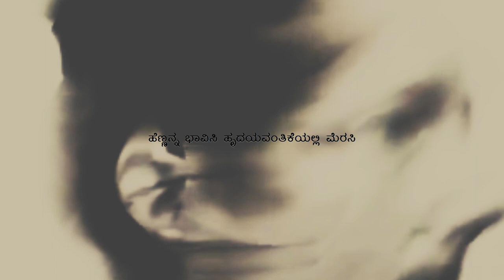ಅವಳಲ್ಲಿ I Ruined Life of a Woman I Anavarana Team Podcast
A TEAM ANAVARANA
Edit/ Story/ Script/ Voice : Sagar V

TEAM

NAVEEN
SIDDHARTH PATEL
KARTHIK RAO
SANTHOSH
DON DIVAKAR
SUMANTH
TARUN GOWDA
SAGAR
POOJA
SOWMYA
SHEETAL
MANJULA
SHIVAPRIYA
KANTHA
POOJA